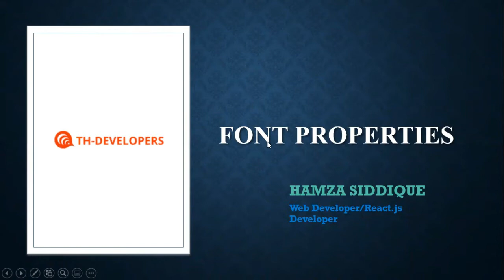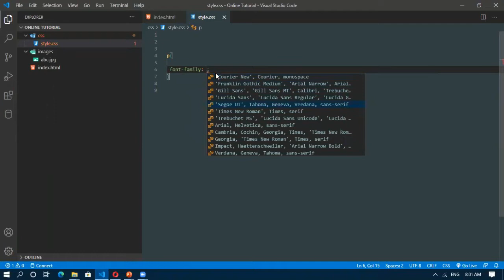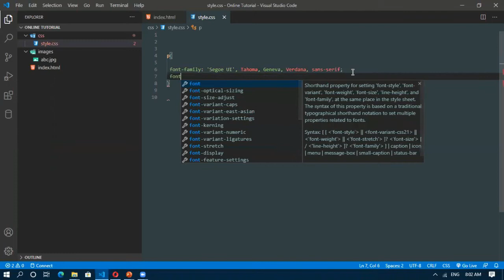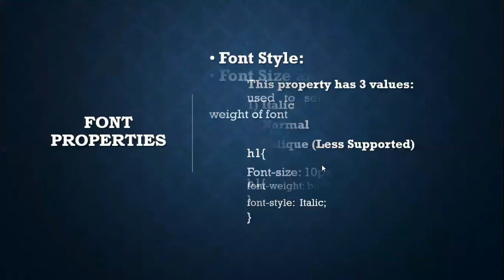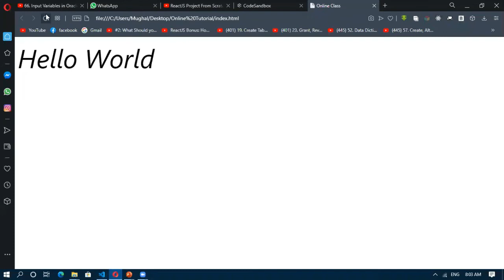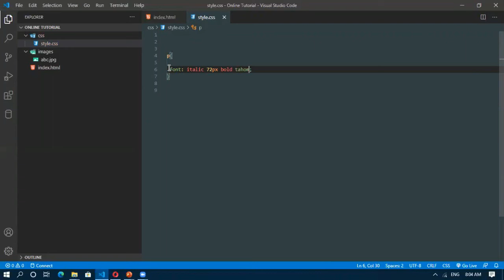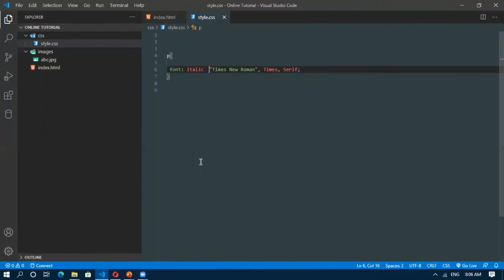#23 Font Properties (Urdu/Hindi) | Online Web Tutorials | TH developers.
Hello Guys,
     TH Developers have started the series of Online Web Tutorials. This is our twenty third video  on Front End Development. Due to lockdown, you have best opportunity to learn online Front End Development via TH Developers.

Hope you will enjoy and learn from this video.

You can visit here for more details.